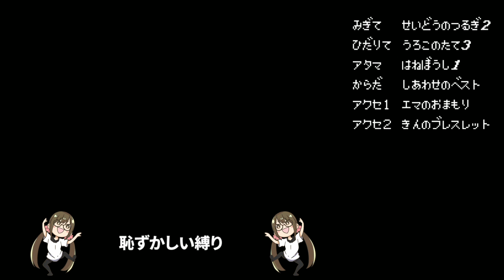【ドラクエ11実況】3DS版限定ムービーきた！すれ違いきた！！ part16【3DS】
茶々茶【ドラクエ11実況】3DS版限定ムービーきた！すれ違いきた！！　part16【3DS】
ドラゴンクエスト11、DL版　最速実況プレイ！3DS版は動画でやるよ( 'ω')
ネタバレあり、ロードが早いのはPS4proにSSD換装させているからです。
DQシリーズは8以外全部プレイ済み('ω')ドラクエ動画も毎日投稿中

■ドラゴンクエスト?　DRAGON QUEST?
■媒体：PS4 3DS
■PS4 パッケージ版＆ダウンロード版 8,980円+税
■3DS パッケージ版＆ダウンロード版 5,980円+税

（C）SUGIYAMA KOBO